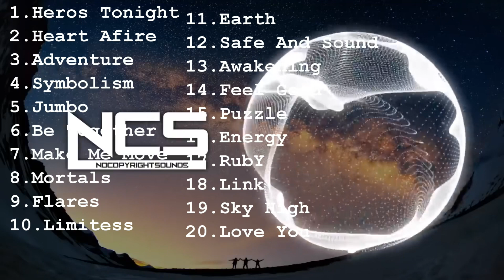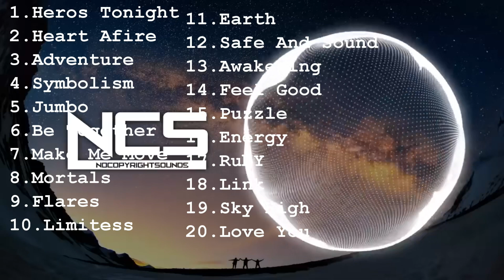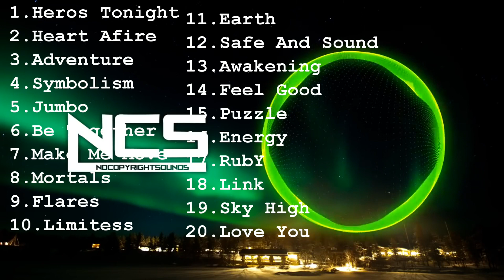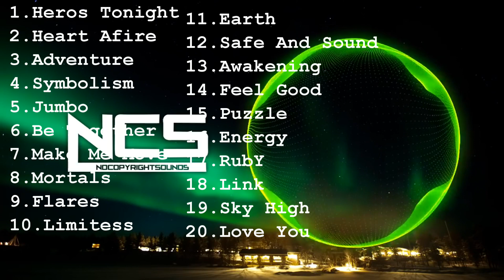Top 20 Most Popular Songs by NCS for Youtubers | Best of NCS | bass boosted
Tracks in this video and download links mention below
02. Defqwop - Heart Afire feat. Strix)
07. Culture Code - Make Me Move feat. Karra)
08. Warriyo - Mortals (feat. Laura Brehm)
12. Different Heaven - Safe And Sound
14. Syn Cole - Feel Good
17. Jim Yosef & Alex Skrindo - Ruby